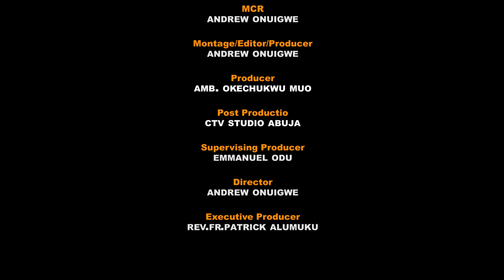CATHOLIC TELEVISION OF NIGERIA || SPOT LIGHT WITH GARNETT GENUIS A MEMBER OF THE CANADIAN PARLIAMENT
SPOT LIGHT WITH GARNETT GENUIS, A MEMBER OF THE CANADIAN PARLIAMENT